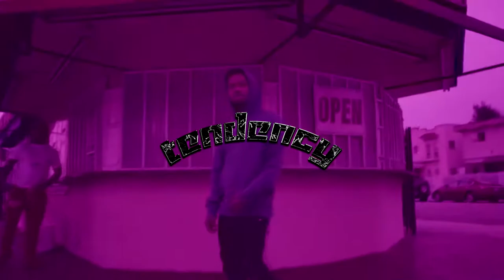[free for profit] Roddy Rich + Polo G type beat 2021 ~ Racks | (prod.tendency x hoops x alexbrazy)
(only 15$ for untagged version)
*free for profit use if you CREDIT ME in the title* (prod.tendency x hoops x alexbrazy)
💸 hit me up on ig If u want to buy a lease/exclusive rights | @beatsby_tendency
[free for profit] Roddy Rich + Polo G type beat ~ Racks | (prod.tendency x hoops x alexbrazy)

bpm: 94

key: Bmin
✦TendencyBeats✦